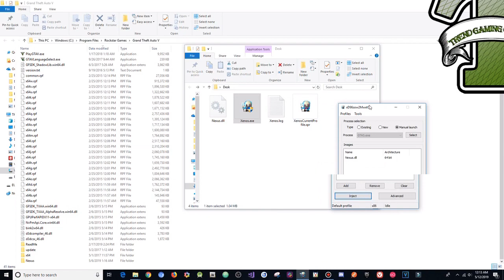GTA 5 Online 1.46 PC Mod Menu - Nexus Menu w/ Stealth Money+Hacks(FREE DOWNLOAD)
[DOWNLOADS]

STEAM VERSION && SOCIAL CLUB VERSION:
**Mod Menu:

[CREATOR: ]

Controls:
* = OPEN

[MUSIC]